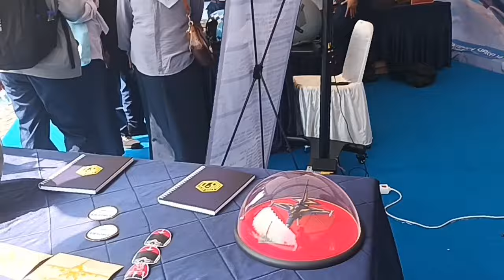DISPLAY SCALE 1:1:( PART 46 )Military Exhibition Show and TNI-AU FAIR#tni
( PART 46 )  Continue to visit the Famous Military Exhibition Show ( Vehicle , Missile , Gun and Many ) at Nasional Monument ( Jakarta-Indonesia )

and Meet another to ‎@displayinAPAAJA   at scale 1:1 : TNI-AU FAIR